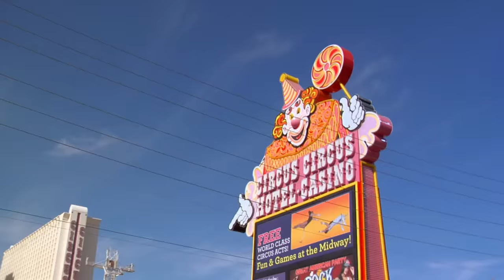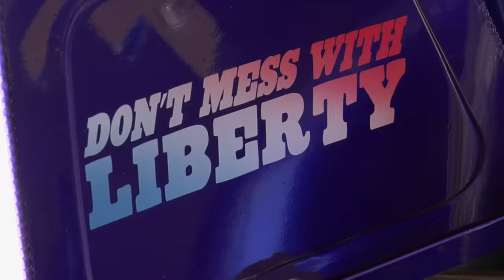Pawn Stars: $100,000 DOLLAR Custom Bike Doesn’t Add Up (Season 5) | History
Corey and Rick check out a custom 2005 trike, but when the bike’s value and the seller’s asking price don’t add up, they call in an expert for the final say, in this clip from Season 5, "Apocalypse Wow."

Watch all new episodes of Pawn Stars, returning Saturday, August 14 at 9/8c, and stay up to date on all of your favorite The HISTORY Channel shows